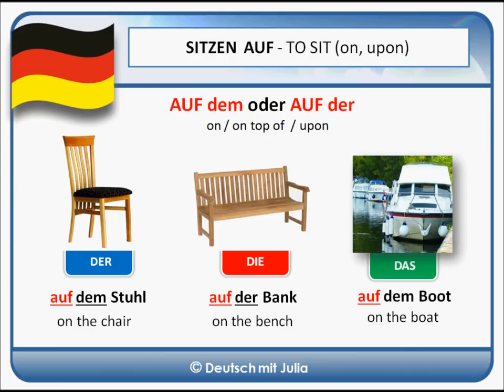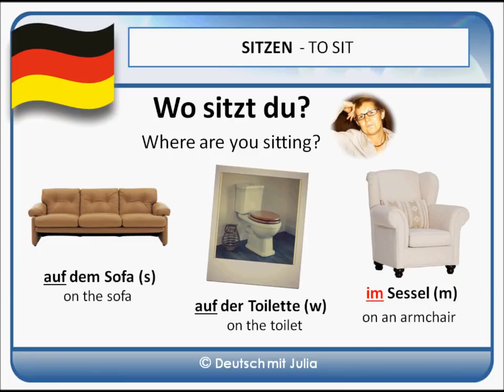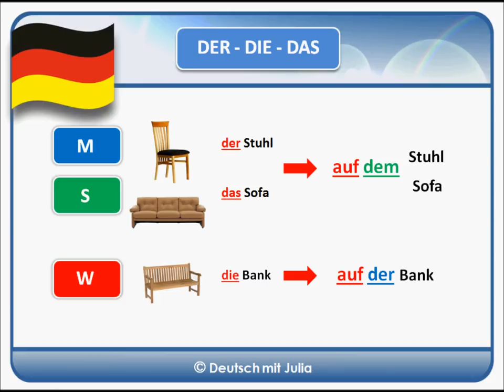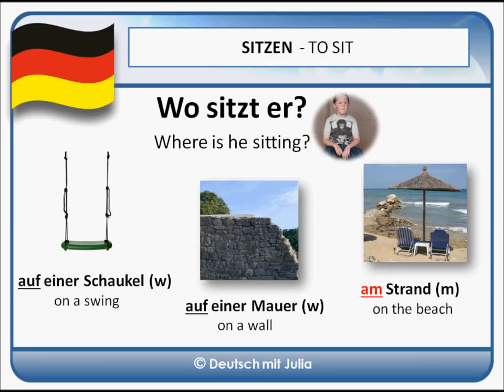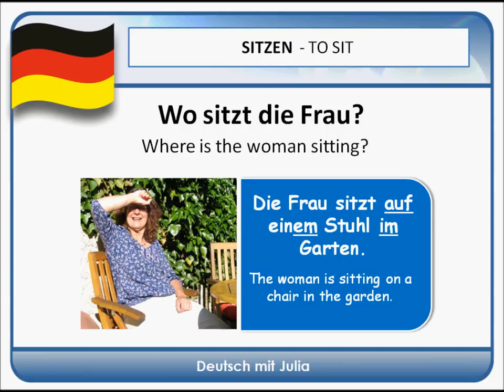Practice your German - Things you can sit on - Learn German with Julia - Practice your German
DMJ - Deutsch mit Julia - Learn German with Julia

This is a new beginner lesson introducing 'auf' and 'im' (on / upon and in / inside) with the verb 'sitzen' / 'to sit'. Practice easy and useful sentences while learning bits and pieces of important grammar! We hope you will enjoy learning German with Julia and will find this lesson as a helpful practice. For further details on Deutsch mit Julia please visit:

Thank you very much for studying with us!
Learn German with fun! Learn German with success! Learn German with Julia